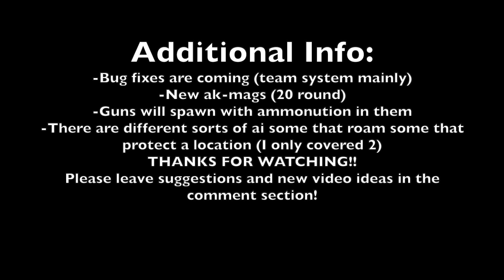Project Delta NEW UPDATE!! (Everything NEW!!)(v.0.12)